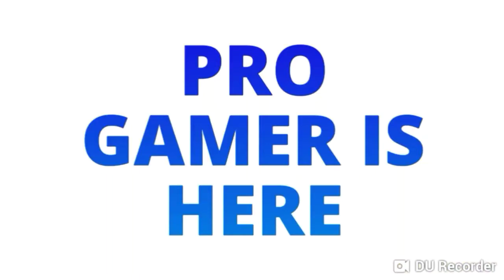Boxing star - Gameplay trailer (Android)HD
Hello!!!
It is the gameplay of Boxing star

Genre :-
Sports

Developer:-
Four thirty three inc

Size :-
368MB

About Boxing star

Go for the K.O.!
Make Your Opponent See Stars!

Hey Kid, you think you have what it takes to reach the top and become the next great Boxing Star? Enter the world of Boxing, and seize it all! Rise from lowly street fights all the way up to become the World Champion! Arm yourself with custom gloves, hone your skills and Knock'em Out with a Mega Punch! Champions are made in the ring!

Features
▶ Dip, duck, dodge, and weave to avoid your opponent's attacks and strike back with a perfect counter!
▶Train hard as your fighter progresses from the mean streets to the World Championships in Story Mode!
▶Meet and befriend all the wacky and wild characters of the boxing world!
▶Collect powerful custom gloves and combine them with powerful skills and gear to define your own fighting style!
▶Fight against other players in League mode to prove you're the best there ever was!
▶Use your winnings to pimp out your crib, drive a slick whip, and gather an entourage that will make your friends jealous, while also giving you sweet bonuses!

Enjoying Boxing Star? Learn more about the game!